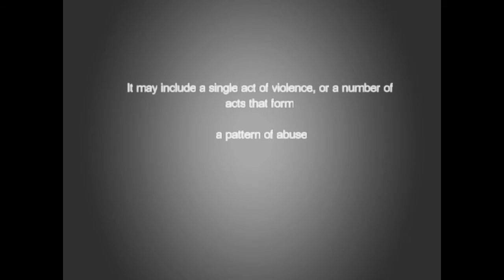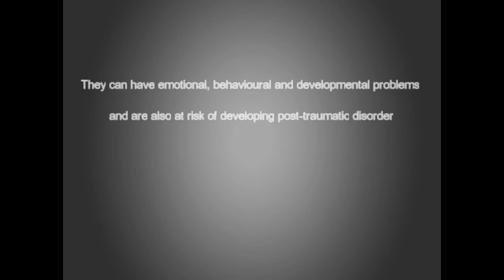PSA: family violence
A psa i made for my child abuse and family course.